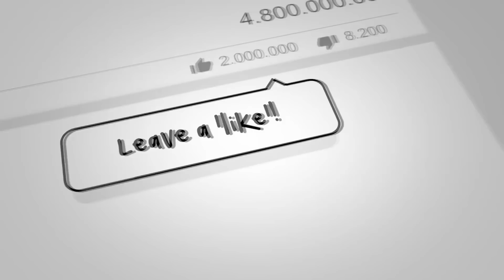9 Idols Born Into Extremely Rich Families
Check out 9 Idols Born Into Extremely Rich Families

We hear a lot about the stories of K-Pop idols who went from nothing to everything. They started off in the small run down one room apartments, and eating ramen until the end of time. However, some idols were fortunate enough to start their careers off with a solid background. Here are the 9 K-Pop idols who were fortunate enough to be born into rich families!

9 Idols Born Into Extremely Rich Families